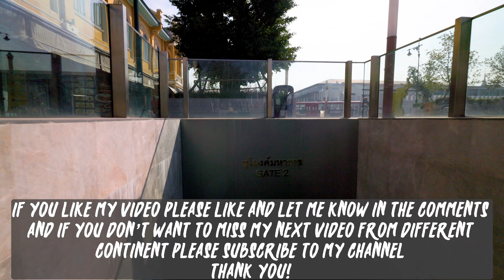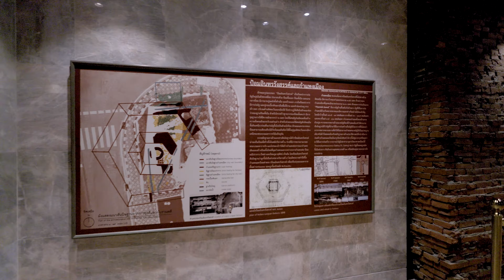🇹🇭 Exclusive Tour of the Grand Palace Bangkok - Inside Look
This video will give you an in-depth look at the majestic beauty of Thailand's grandest palace – Bangkok's The Grand Palace. Get an up close view of the ornate walls, sculptures and gold-gilded décor, and learn about its fascinating history and breathtaking architecture. An unforgettable experience awaits as you explore Bangkok's Grand Palace.

00:00 - Intro
02:08 - Undeground Tunnel
03:28 - Na Phra Lan Rd
05:28 - Grand Palace Entrance
06:22 - Inside
10:53 - Murals
22:34 - Temple of the Emerald Buddha
32:25 - The Great Chakri Palace
35:17 - Dusit Maha Prasat
38:35 - New Undeground Waiting Area